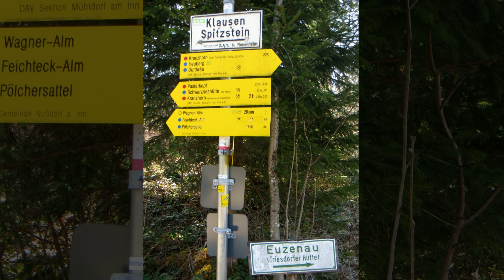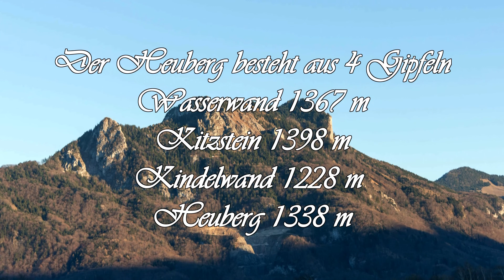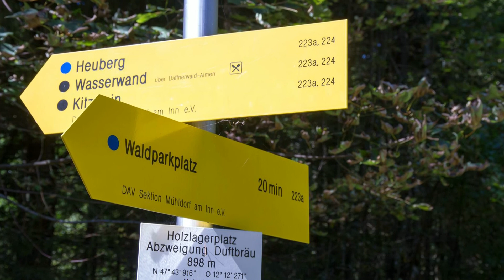Heuberg Euzenautal Krokusblüte 2017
1.4.2017  Oberbayern Landkreis Rosenheim   - Wanderung über das Euzenautal zu den Daffnerwaldalmen. Die Krokusblüte auf dem Heuberg ist in Bayern recht bekannt, da auch im Fernsehen oft darüber berichtet wird.